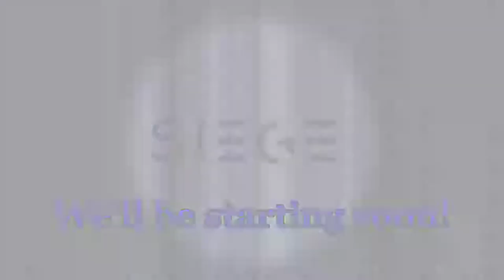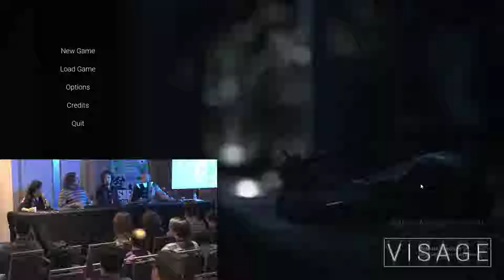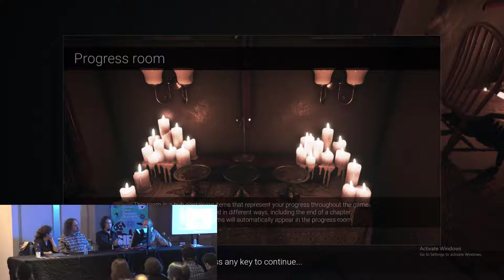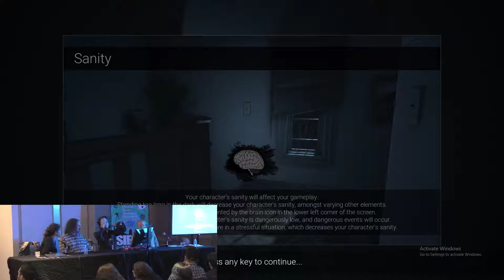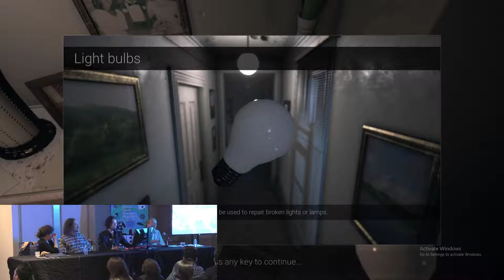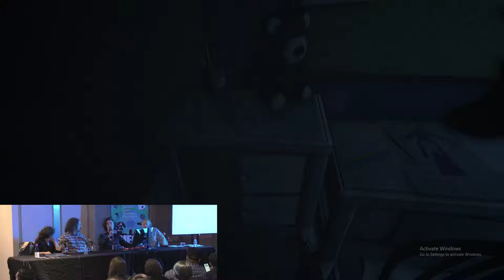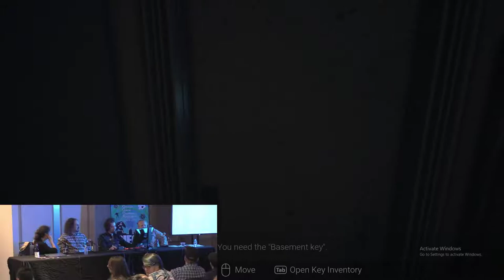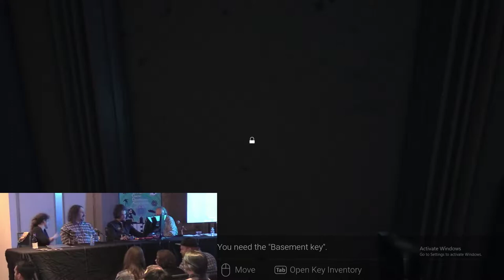SIEGE 2018: SPOoKY With James Portnow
In this special improvised live stream from SIEGE, James Portnow was joined on stage by industry design veterans Michelle Menard, Eddy Webb, and Andrew Greenberg to play through the opening moments of independent horror game, "Visage," from SadSquare Studios.

Join in as they play and critique!

Please note: due to the nature of the game being played in this recording, parental discretion is advised.